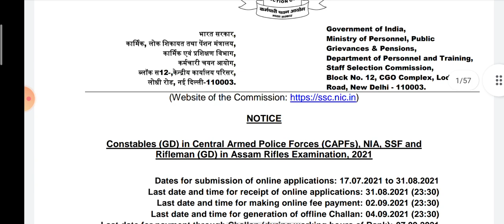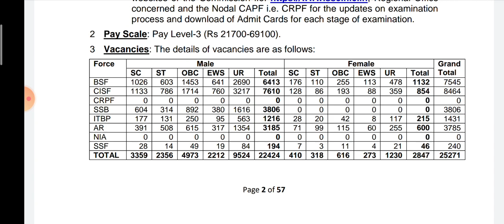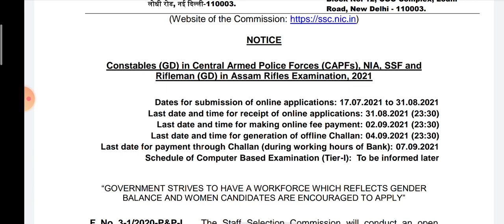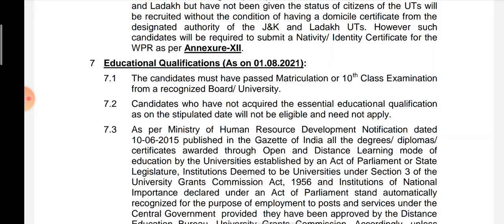SSC GD 2021 Notification released //Apply Today 25000+ vacancy last- 31st August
Please follow our YouTube channel

 Further update koraku group lo join avvandi
Telegram group join everyone

SSC gd FINAL cut of marks 2018
SSC gd joining and call latter 2021
SSC gd training center details 2020
SSC gd training details 2021